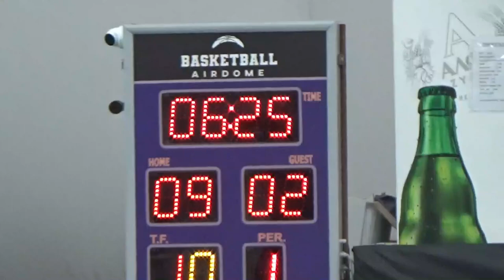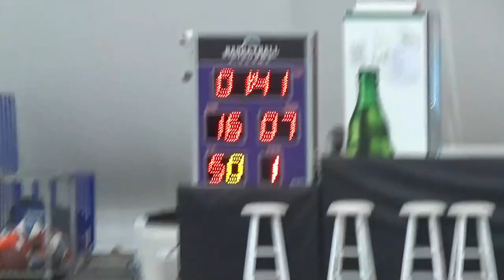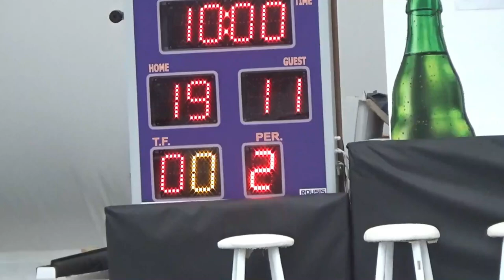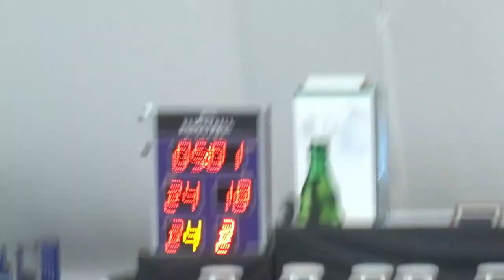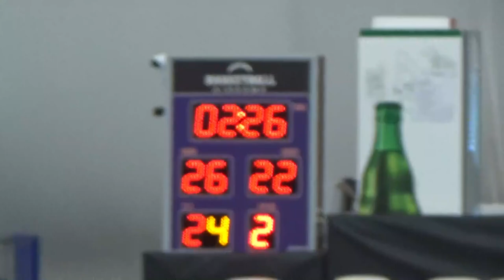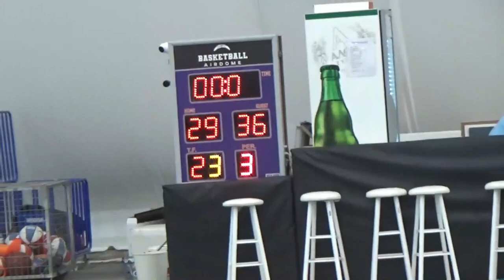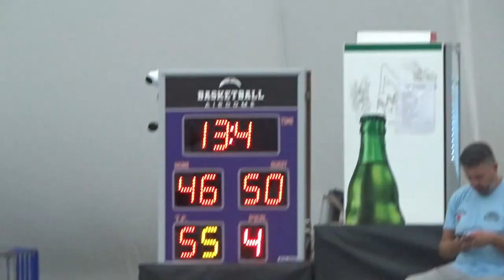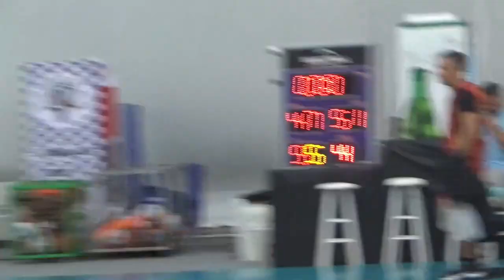Basketaki Salonica Development - Hoston Celtics VS Anatolians Jazz (24/9/2024)